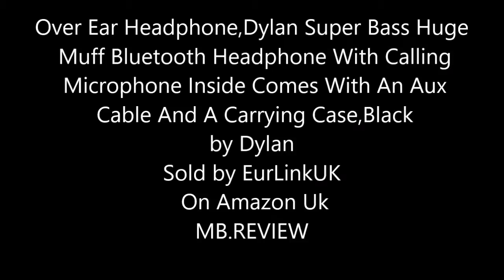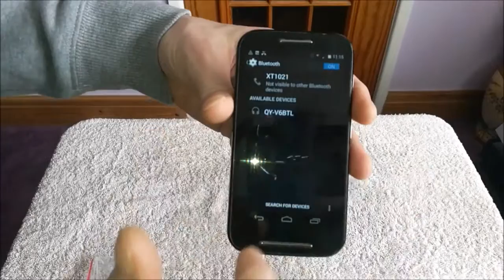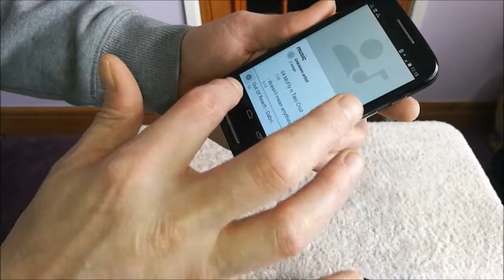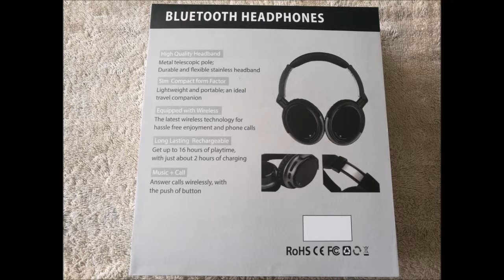Dylan Bluetooth Headphone Super Bass 16 hours. battery life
Unboxing & Test Review
Over Ear Headphone,Dylan Super Bass Huge Muff Bluetooth Headphone With Calling Microphone Inside Comes With An Aux Cable And A Carrying Case,Black

Special design:We experienced the uncomfortable feeling of long time headphone wearing.Therefore we special designed the huge ear muffs which perfectly embrace your whole ears.The soft protein leather ensures you a poromeric and tender comfort.
Excellent sound:We persist in using the most out standing CSR bluetooth chips which are made in UK.That is the main reason why our headphone can precisely deliver super bass and crisp treble with low latency and no distortion.
Easy to carry: Rotatable ear cups are designed to lay flat in the carrying case attached.The unit is solid and relatively lightweight,no cheap feeling of the low_priced things.
Durable battery: We use premium lithium battery to extend the music playing time to amazing 16 hours.The battery is rechargeable up to 500+ times.
One year warranty: Hassle_free refund/replacement is available for your satisfaction.

welcome to my latest review for the bluetooth headphones model-QY-V6BTL
when choosing headphones it can be difficult as there are so many on the market
what i can tell you about this particular brand is that they are very comfortable
when wearing as both earmuffs and headband are well padded made from a soft
protien leather material,so after a few hours after wearing them they do not rub
or irritate like i have experienced in the past with others,they have an extendable
stainless steel headband which is flexible with a metal telescopic pole,
so will suit most head sizes and are extemely lightweight
most importantly they have outstanding quality of sound,even when played
at full volume with built in superbass that adapts very well to different
types of songs with no need to adjust the volume with no distortion
they are not a fold away design but the earmuffs just simply twist so they can lie flat
and can be easily packed away in the carry case that comes provided

best of all they have an amazing battery life,when given a thorough test at
i got 17 hours of constant playtime at full volume

the headphones come with built in handsfree option with next and previous track,
pause and play with a standard bluetooth range of 10 meters,when pairing i found
it really easy and straight forward, i tested this on 5 different devices-iphone 5,
motorolla gen 3,lg leon,ipad mini 2,acer laptop with windows 10

pros:
well made premium quality
fantastic sound
fully charge in under 2 hours
very comfortable
overall just a great set of headphones for under £30
good quality with superbass